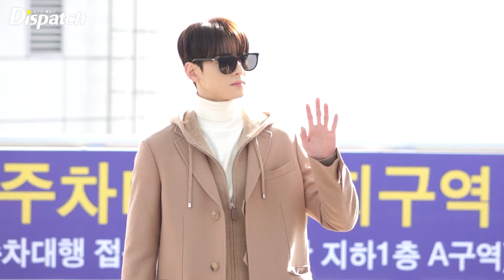차은우(ASTRO), "얼굴에서 빛이나" [공항]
[Dispatchㅣ인천공항=김미류기자] ‘아스트로’ 차은우가 화보 촬영차 10일 오후 인천국제공항을 통해 이탈리아 밀라노로 출국했다.

차은우는 빛나는 비주얼을 뽐내며 출국장을 드러섰다.